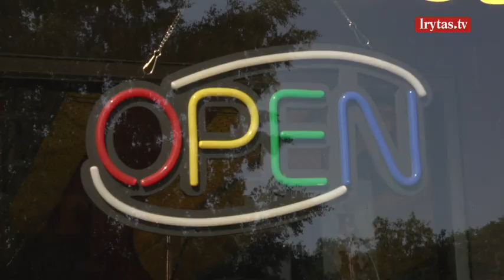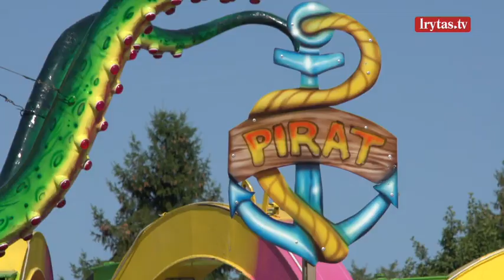Paaiškėjo, kiek uždirbdavo Šventosios atrakcionų darbuotojai – suma neįtikėtina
Klaipėdos prokurorai pašiurpę. Šventosios atrakcionuose įtariama, darbuotojai – du čekai ir lenkas – buvo išnaudojami, laikomi antisanitarinėmis sąlygomis,atimti dokumentai, o už darbą po keliolika valandų per parą gaudavo vos 5 eurus.